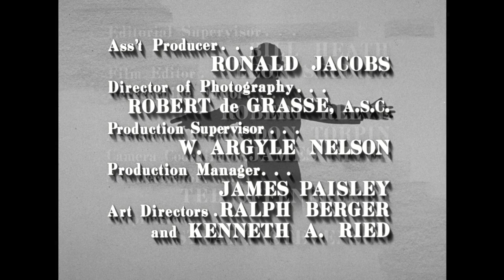The Danny Thomas Show - Season 6, Episode 26 - Losers Weepers - Full Episode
The material for Danny's opening at the Copa keeps getting lost.